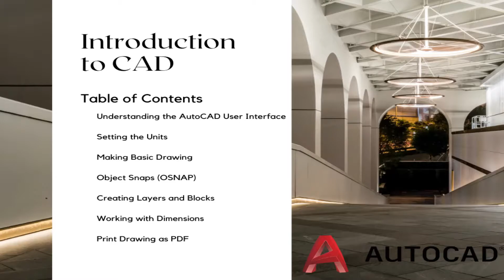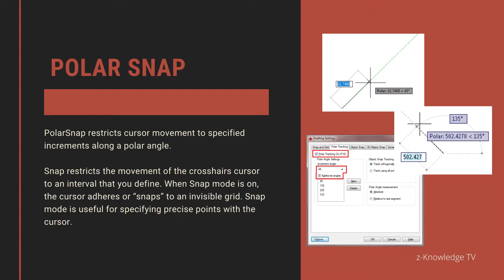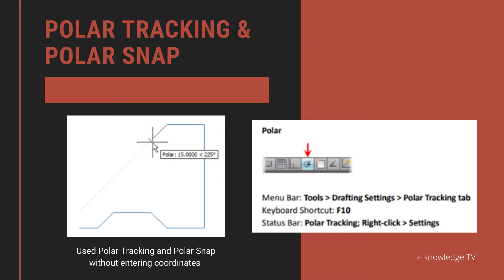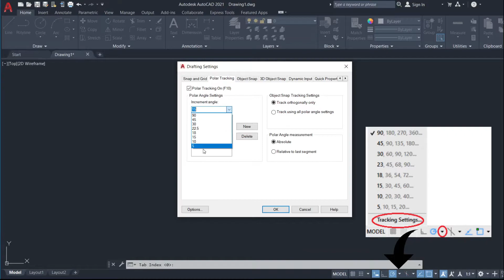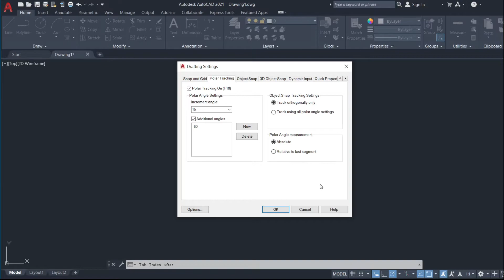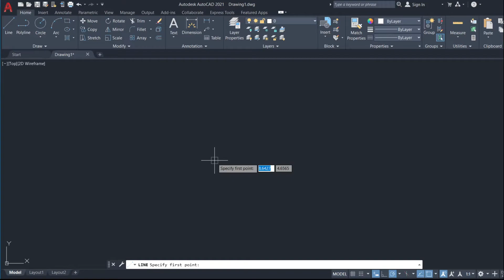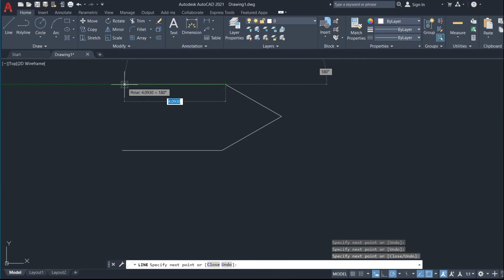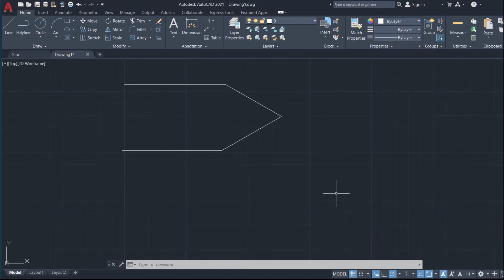AutoCAD Series - Precision Method (Polar Tracking and Polar Snap)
Basics of AutoCAD Table of Contents:
3. Making Basic Drawings
4. Precision Method
     d. Object SNAP Tracking (OTRACK)
5. Working with Layers and Blocks
6. Working with Dimensions
7. Print the Drawing

GOD bless.